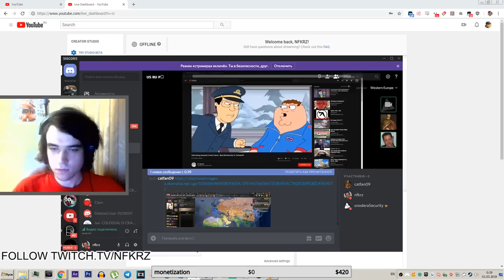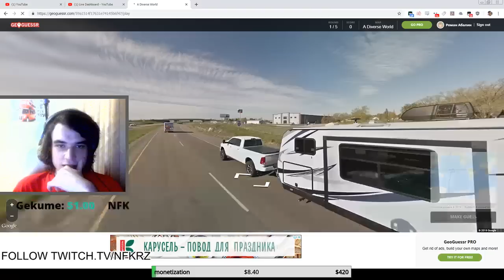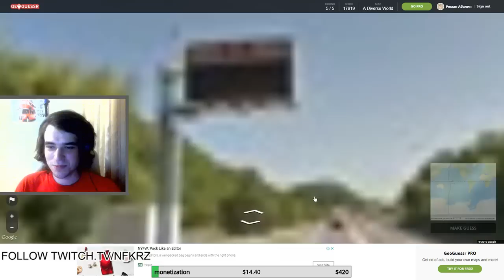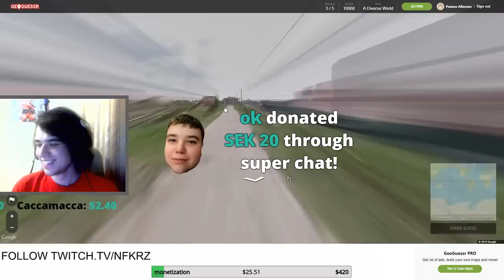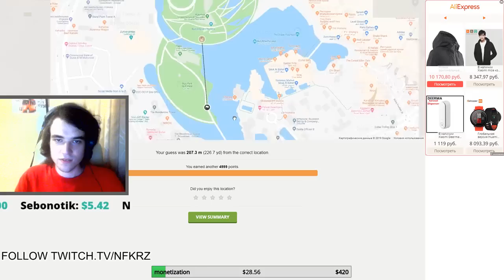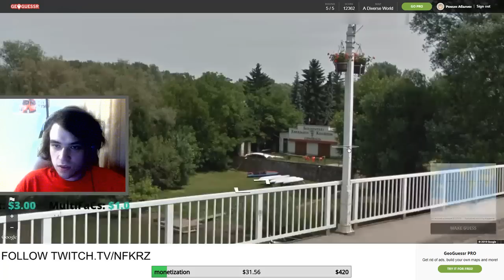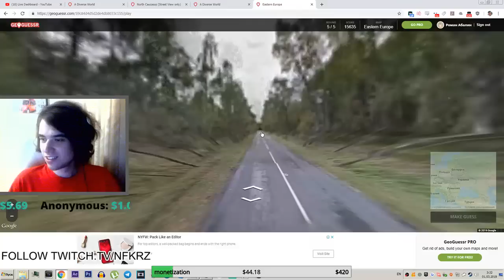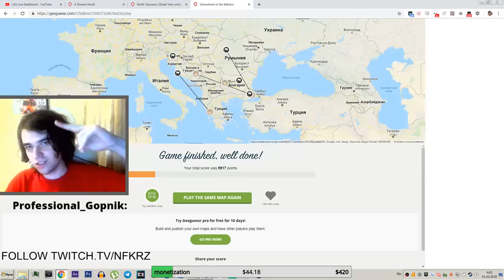RUSSIAN IDIOT TRAVELS THE WORLD (GeoGuessr)